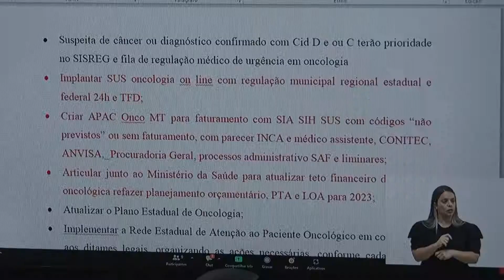CST Oncológica debate a necessidade de estadualizar o tratamento de câncer em Mato Grosso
A Câmara Setorial Temática (CST) Oncológica debateu a necessidade de estadualizar o tratamento de câncer em Mato Grosso. Atualmente, o Governo Federal manda dinheiro para a prefeitura de Cuiabá para ela direcionar os recursos ao Hospital de Câncer. Com a estadualização, o dinheiro será concentrado no Estado.